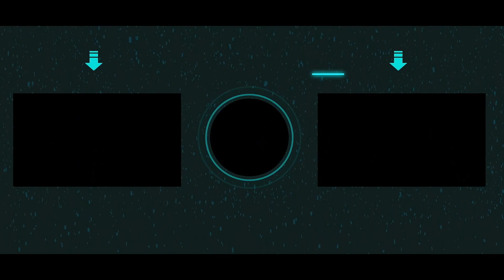Mini jefe secreto Rakshasa | Aspecto secreto de Adeptos | Guia | Cult of the Lamb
Jugando Cult of the lamb
Mini jefe secreto Rakshasa y aspecto secreto
guia paso a paso